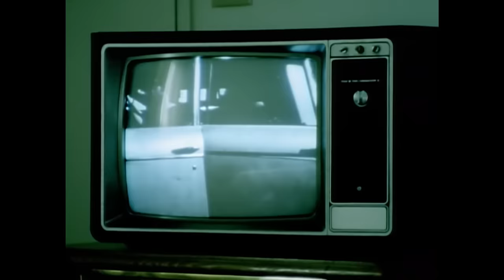Tonic - If You Could Only See (Closed-Captioned)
Tonic "If You Could Only See" official music video from the album 'Lemon Parade'.

Music video by Tonic performing If You Could Only See. (C) 1996 Universal Records, a Division of UMG Recordings, Inc.